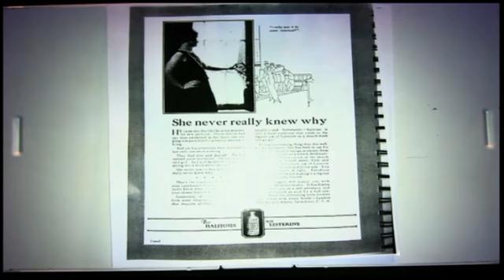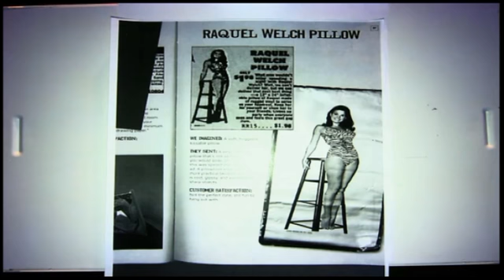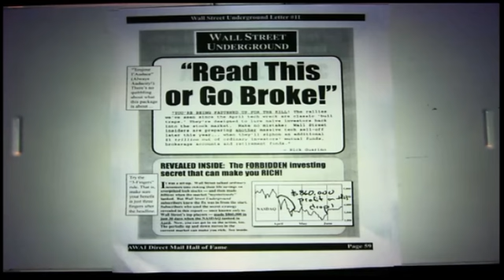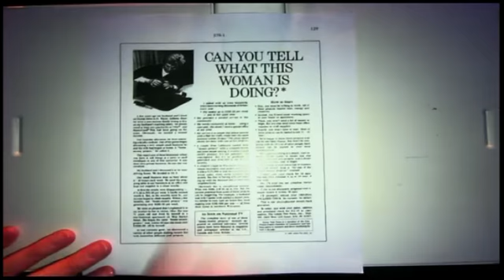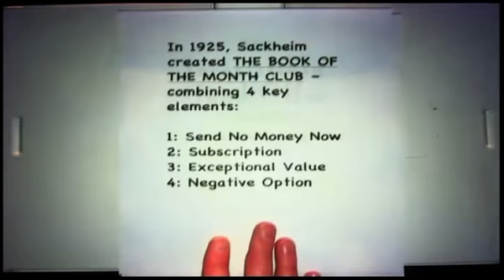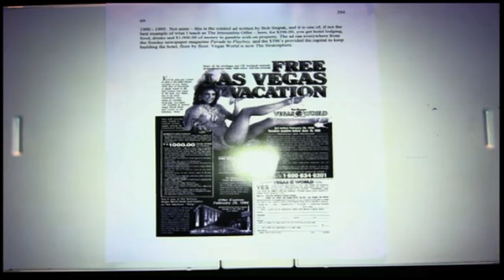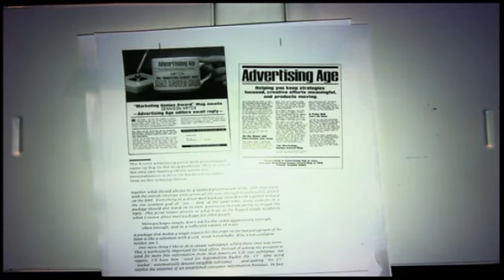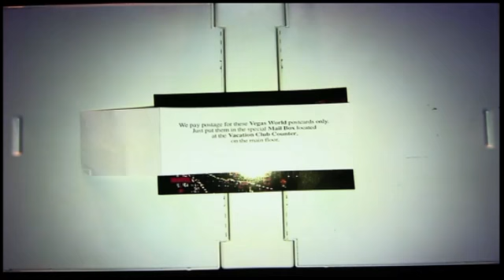DAN KENNEDY - INFORMATION MARKETING SECRET SESSIONS PART 1 of 3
43 SECRETS - How to Use the Greatest Moments in Advertising to Drive Your Marketing to the Next Level. Dan reveals the strategies he has cultivated and perfected from over 41 years experience and his treasure trove of examples. In this thoughtful and thorough study of advertising, you will absorb a myriad of marketing opportunities for your own business - probe into real effective ad campaigns and promotions, with the master of direct response marketing as your personal tour guide.

Drawing from a vast and cluttered advertising universe, we've isolated and dissected the cream of the crop spanning more than 100 years. These are our Top 43 greatest moments in advertising - some are obscure, and some perhaps you're acquainted with. We've pulled back the curtain on their background, the stories and the details that made them all dramatically productive.
All in all, its a fascinating magnum opus rich in actionable ideas and tactics ready to swipe and transform your own marketing campaigns. In this deep-dive exploration, Dan exceeds expectations and equips you to command attention, create unique marketplace positioning, and confound your competition!

Why Do They Call Dan Kennedy

"The Millionaire-Maker?"

Phoenix-based entrepreneur-extraordinaire wins international recognition as a "millionaire-maker," helping people in dozens of different businesses turn their ideas into fortunes.

Over 100,000 people a year sit in rapt attention as he delivers more "meat" per minute than any other speaker . . . as he appears on programs with famous speakers like Zig Ziglar, Jim Rohn, Paul Harvey, Reverend Robert Schuller, Larry King, Chase Revel (founder of Entrepreneur Magazine), Mark McCormack (author of What They Don't Teach You At Harvard Business School ), Olympian Mary Lou Retton, Brian Tracy, and direct marketing experts like Ted Nicholas and Gary Halbert.

Private clients pay him $800 an hour for consultation; $4,000 to $15,000 plus royalties to develop marketing documents, tools and campaigns . . some utilizing his expertise repeatedly and frequently over 3, 5, 10 years . . . ranging from start-up entrepreneurs and small business owners to CEO's of $50-million, $100-million, even billion dollar corporations.And that's just the "tip" of the story behind this one-of-a-kind marketing and moneymaking wizard.

Entrepreneur Magazine says that Dan Kennedy has "at least 101 moneymaking ideas for any business owner."

This is a 10 Minute Sample from one of Dan's live presentations available

Prime Directive TV